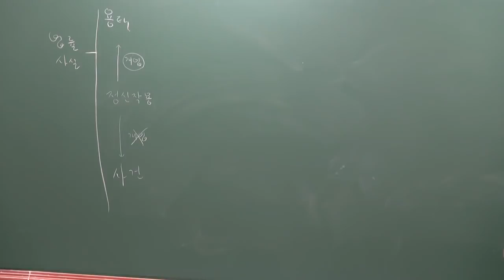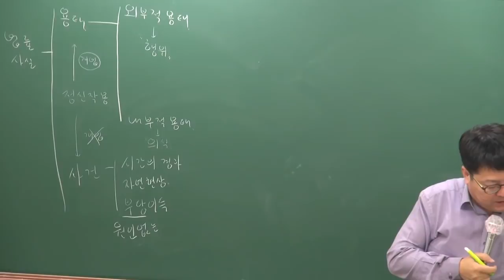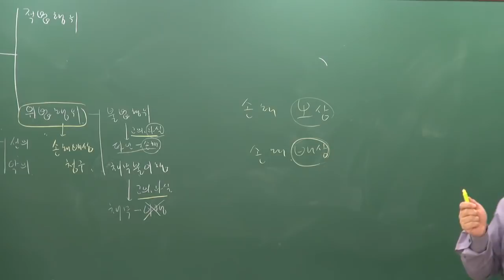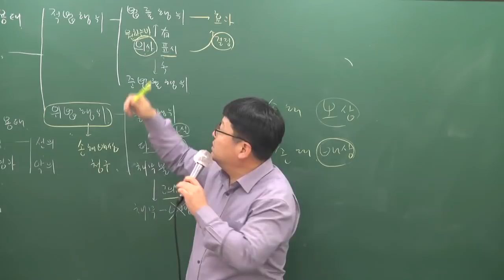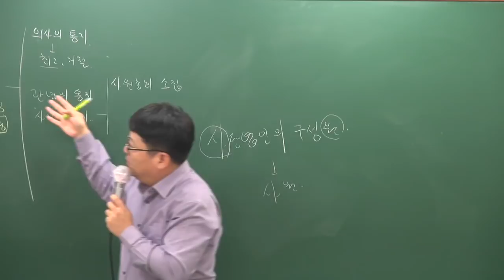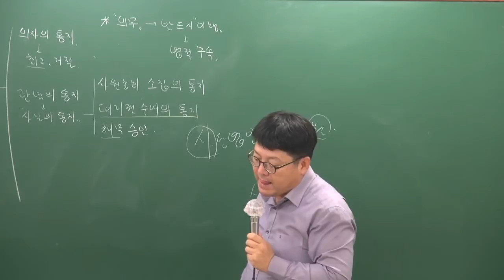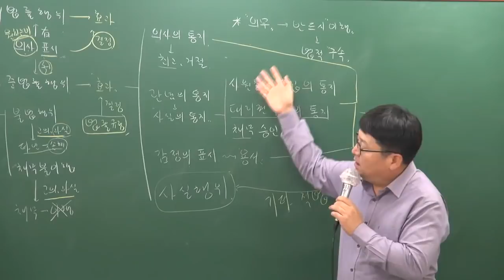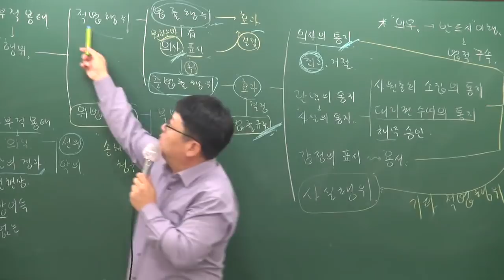[공전무] 2019년 공인중개사 민법및민사특별법 기초이론 11-3